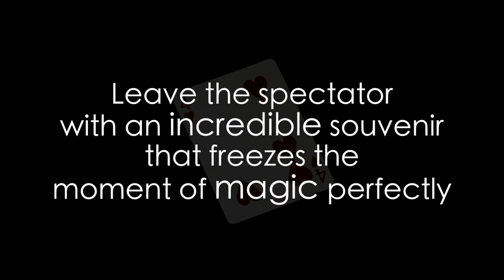one new Matthew Underhill - lepetitmagicien.com